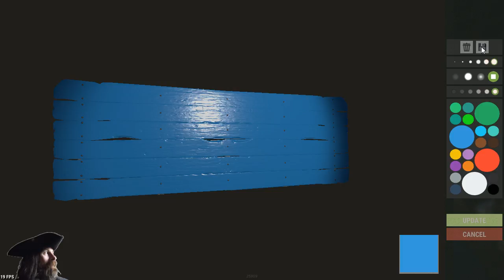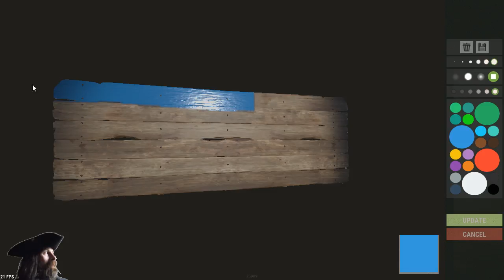RUST : Abenteuer im Beach Club (16.3.18, Teil 10 - Beginner - PvE - Creative - Building - 8fps)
Abenteuer im Beach Club : Online Gaming Dokumentation
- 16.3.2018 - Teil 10